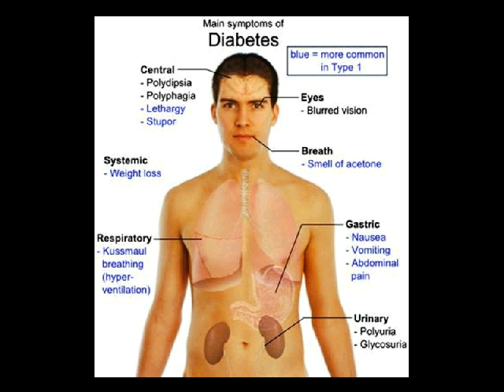buah diabetes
Kontak 7DE110F2